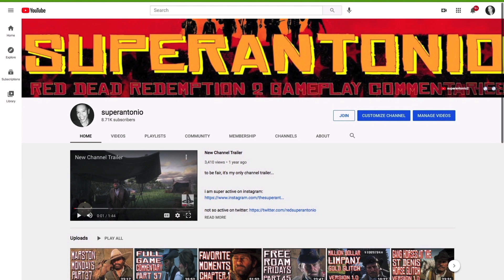Searching For The Legendary Bull Gator With Arthur and Buell, in Red Dead Redemption 2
arthur has the opportunity to visit the legendary gator in the swamp, and he took buell with him...